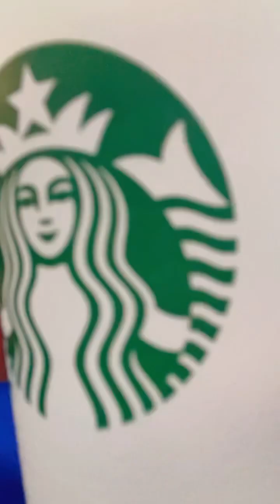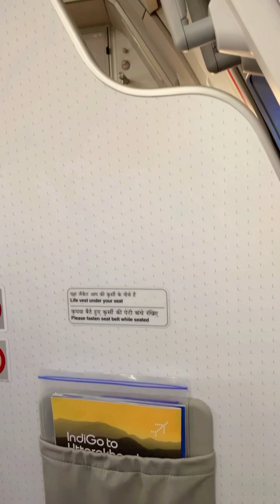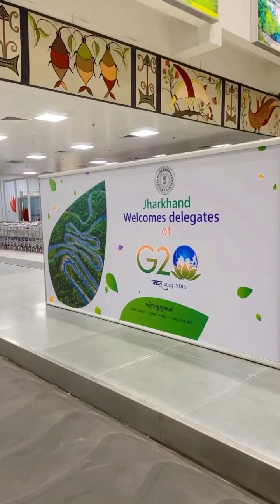Bangalore to ranchi | travel blog | Ranchi mai kuch jaruri kaam🤞🏻♥️🧿💃🤩🛫🛫🛫🛫🛫✔️🎶🤷‍♀️